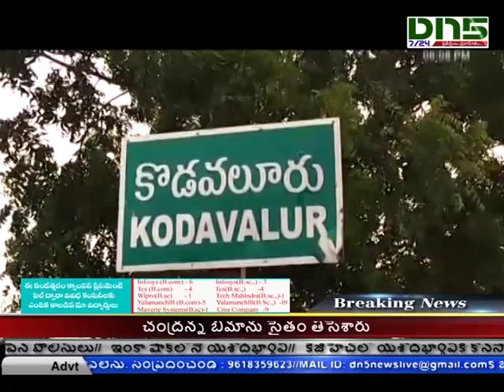మహాలక్ష్మి అమ్మవారి ఉత్సవాల సందర్భంగా పాటకచేరి|Nellur|Dn5 News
మహాలక్ష్మి అమ్మవారి ఉత్సవాల సందర్భంగా పాటకచేరి